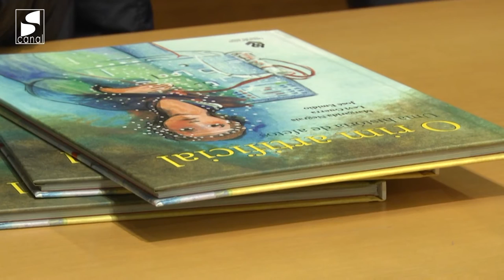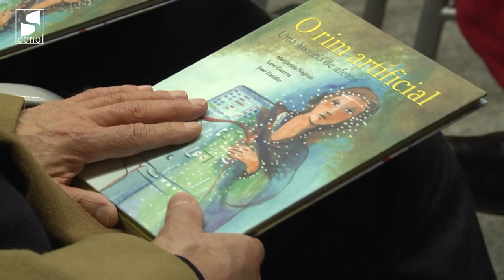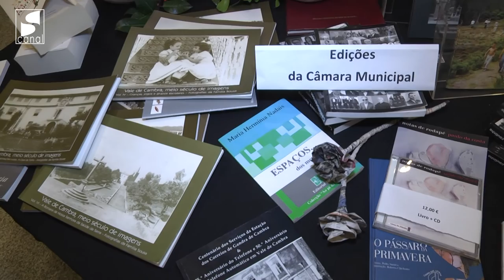O Rim Artificial - Vale de Cambra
A sala polivalente da Biblioteca Municipal de Vale de Cambra foi o local de lançamento do livro O Rim Artificial. Uma história de afetos. O livro é da autoria de Margarida Negrais, Levi Guerra e José Emídio.
Este livro narra um diálogo entre um jovem insuficiente renal crónico, Roque, mantido anos em diálise até receber um transplante, e o Rim artificial, humanizado (a Máquina Rute).
De forma atrativa, o diálogo desenvolve-se com uma expressividade natural, próxima da singeleza da oralidade entre dois amigos, sendo quem um deles se apresenta grato a outro, que lhe salvou a vida.